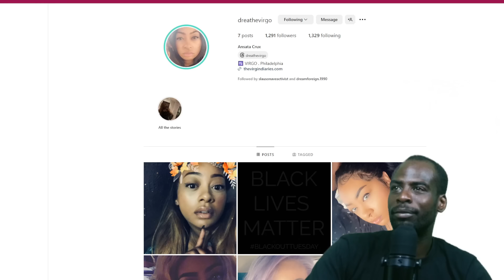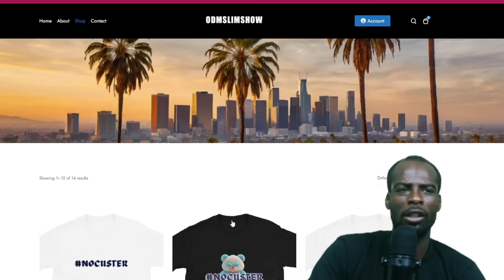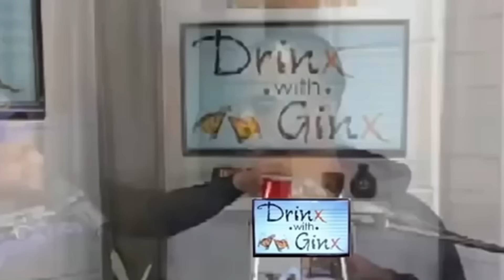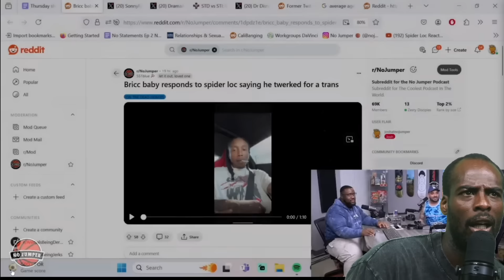Blocking Spider Loc For Insulting His Daughter As Transgender - Bricc Baby's Epic Clapback!